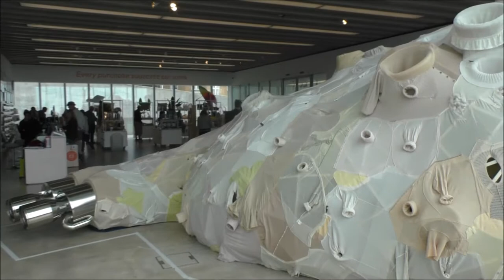Margate and Dreamland